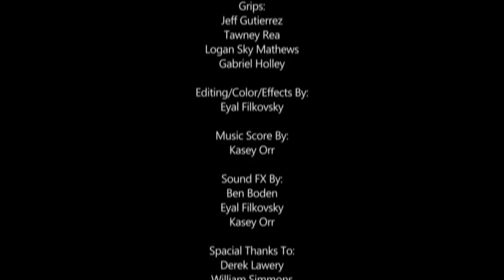I Was Alive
It's a cold and confusing time. the post-apocalyptic world.

Written and Directed By:
KASEY ORR

Produced By:
EFillF Productions
(Eyal Filkovsky)

1st AD - Eyal Filkovsky
2nd AD - Ben Boden

CAST:
BioMan - Daniel Smeal
Lead Hunter - David Kotzebue
Hunter XO - Jacob Vail
Hunter - Gabriel Holley
Hunter - Jessica Weideman
Hunter - Jeff Gutierrez
Hunter - Sarah Osborn
Hunter - Tawney Rea

Location Host - Mr. & Mrs. Smeal

Grips:
Jeff Gutierrez
Tawney Rea
Logan Sky Mathews
Gabriel Holley

Editing/Color/Effects By:
Eyal Filkovsky

Music Score By:
Kasey Orr

Sound FX By:
Ben Boden
Eyal Filkovsky
Kasey Orr

Spacial Thanks To:
Derek Lawery
William Simmons
Frank Guerra
Mike Martinez

Denver video production-Let EFillF Productions, LLC help you market your message with the use of audio-visual communications. The use of video and motion graphics to enhance your company in today's digital age is the perfect way to convey your message to any audience, large or small. Take a look at what we have to offer.

Anything from live shows to music-videos, documentaries to full feature films. Let EFillF Productions make your art come to life. After working with over 120 Colorado artists, EFillF Productions, LLC is eager to get you and your talent on video. Details are just a click away.